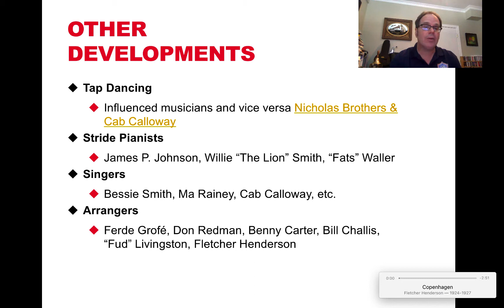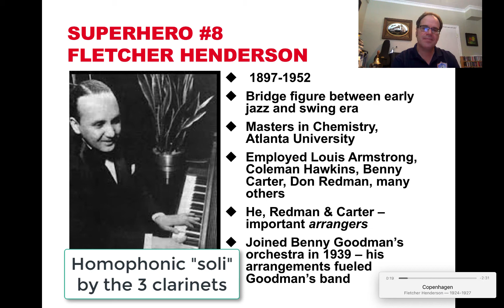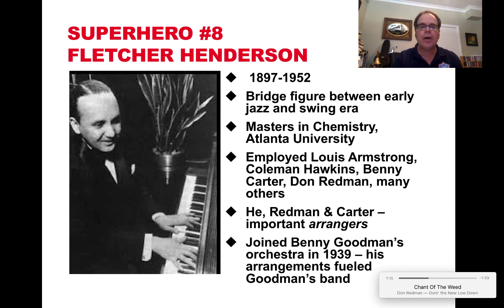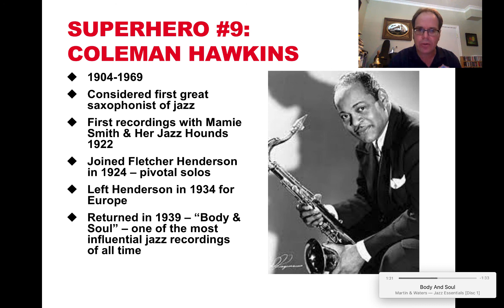Swing Era #1 - Henderson, Redman, Hawkins